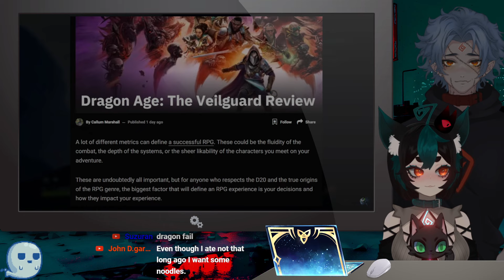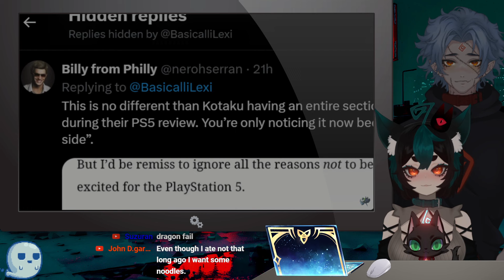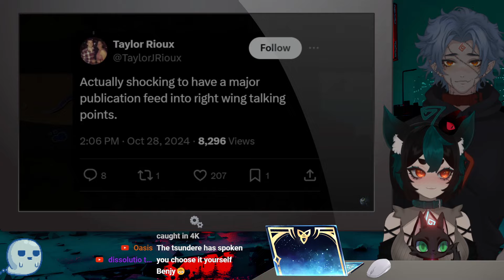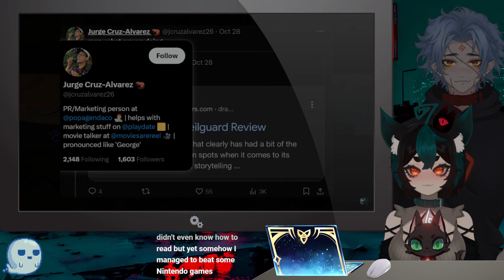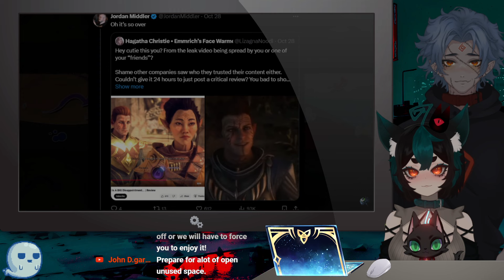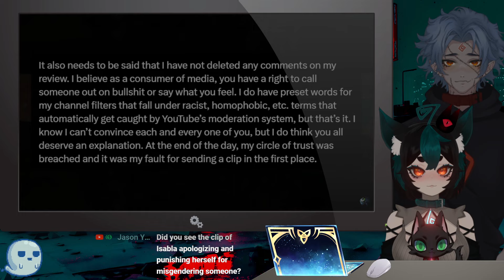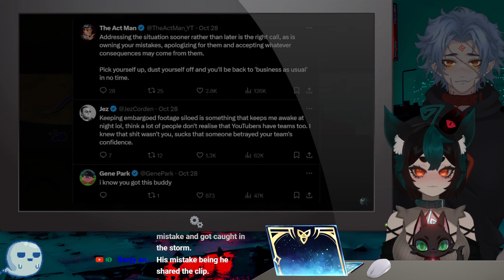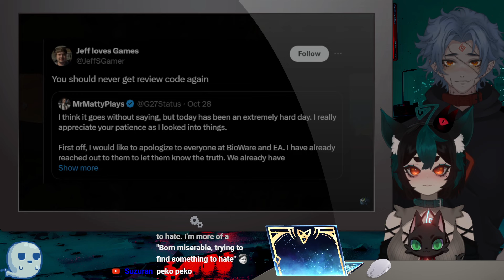Dragon Age Fans RAGE MODE at Youtuber / Reaction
We are Zen and Lifu, a married couple who loves games and anime. We talk about games, anime, and VTuber topics, and stream playing games. Lifu creates the art for the channel and rigs our VTuber models.